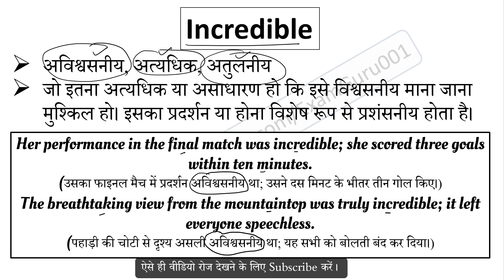Incredible meaning in Hindi | Incredible ka matlab kya hai | English to Hindi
Incredible का हिंदी में अर्थ,
Meaning of Incredible in hindi,
Incredible word kya hai,
Incredible word ka hindi me matlab,
Incredible word ka sentence me use,
Incredible word ke bare me janiya,
Incredible vocabulary meaning,
Incredible word pronunciation,